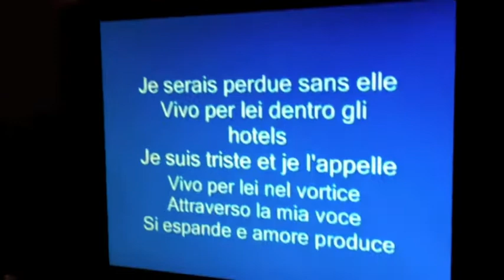La Copro du Bonheur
Copro du Bonheur Saison 2011